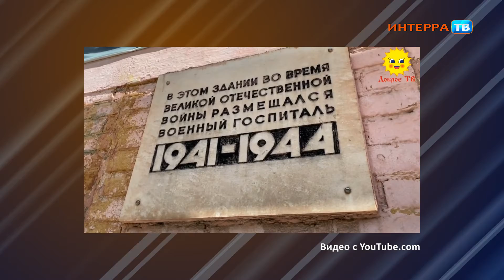В фонде "Доброе дело" рассказали о гранте для медиапроекта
Первоуральский благотворительный фонд получил грант на добрые дела

Добрых дел в Первоуральске станет больше. Проект "Добро в эфир. Вещают волонтёры" победил в конкурсе грантов от благотворительного фонда "Абсолют-Помощь". Его признали лучшим в направлении "Включение в социокультурный контекст и просвещение" в специальной номинации "Абсолютная поддержка".

На средства гранта активисты фонда "Доброе дело" смогут приобретать продуктовые и подарочные наборы для нуждающихся. По словам руководителя волонтёрского движения Александра Елисеева, в планах организовать порядка десяти благотворительных акций в течение всего года. В том числе поздравить детей из малообеспеченных семей с новогодними праздниками, передать продукты ветеранам на 9 мая и многое другое.

Благодаря выигранному гранту удастся также приобрести монтажные программы, компьютеры, необходимые для полноценной работы телеканала.